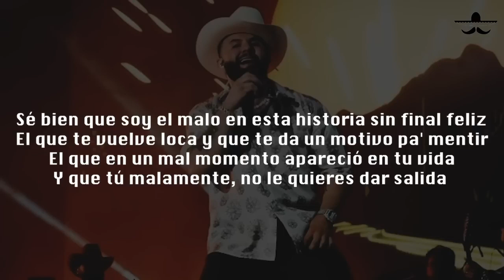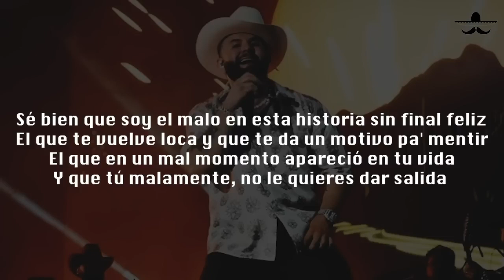Carin Leon - El Malo (LETRA)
Sé que no soy
El hombre de tus sueños
Sé que alguien más
Tiene el papel de dueño
Mientras él vive
Cuidándote la espalda
Yo me preocupo más
Por lo que escondes debajo de la falda
Soy el mejor ejemplo
De lo que no deseas
Te hago perder el tiempo
Aunque por mí, babeas
Soy un mal necesario
Pa' cumplir tus antojos
Prendes la luz conmigo
Y por él cierras los ojos
Sé bien que soy el malo en esta historia sin final feliz
El que te vuelve loca y que te da un motivo pa' mentir
El que en un mal momento apareció en tu vida
Y que tú malamente, no le quieres dar salida
Sé bien que soy el malo y eso no se puede discutir
Porque a pesar de todo lo pasado, aún te hago sufrir
Compárame si quieres
Pero te aviso en corto
En general soy malo
Pero en la cama, el malo es otro
Y es su compa Carín León
Ahí pa' que sepan cómo ruge el León, oiga